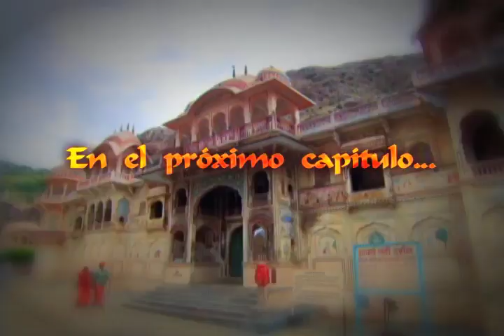Tves - India una historia de amor - Capitulo 15